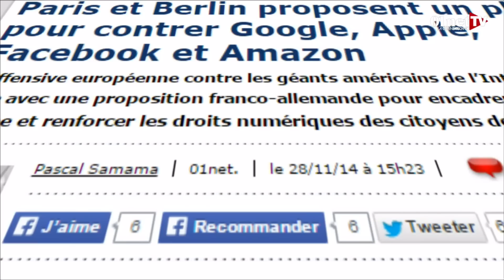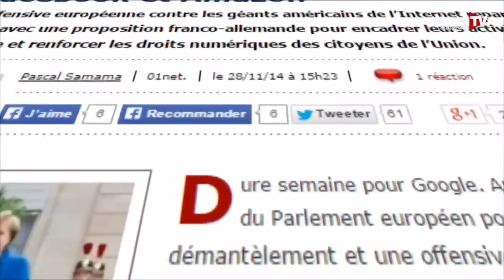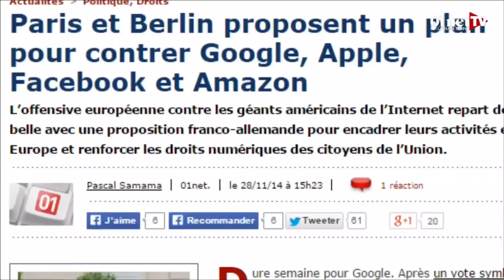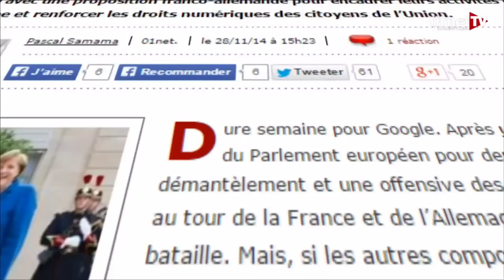Google est-il trop puissant en Europe ?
Décryptage. L'Union Européenne s'active contre les abus potentiels des géants du Web